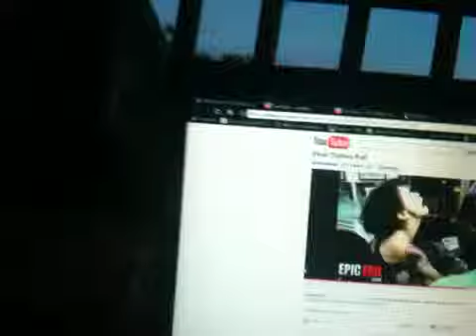Bird Immitates Girl Getting Tattoo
If my bird were to get a tattoo, this is what it would sound like haha